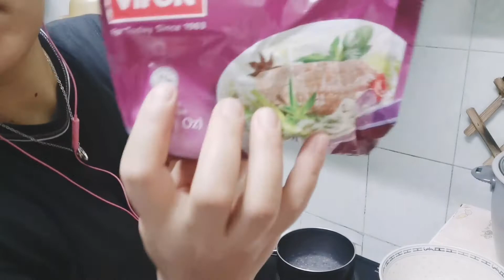MUKBANG KWETIAU KUAH * REMPEYEK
Hallo Shobat Aya dimanapun berada Assalaamualaikum Warohmatullohi wabarokaatuh dan tak lupa Aya Ucapkan selamat Pagi, siang, Sore, petang dan Malam Sesuai Waktu dimana Shobat berada yaa...

Saya (Aya Ambon) adalah YOUTUBER VLOG,,, yang Kontennya Berisikan Tentang Keseharian Aya Semasa jadi TKW HONGKONG Juga Nantinya Keseharian Aya DIKAMPUNG,,, ( DAILY VLOG)

Aya Akan Berbagi  :

RESEP DAN CARA MEMASAK
CARA MEMBUAT JAJANAN TRADISIONAL
KULINER
MUKBANG
MAKAN MAKAN
ASMR
JALAN JALAN
TUTORIAL
REVEIW

Juga Hal hal yang Menarik lainnya Shobat ku,,,

Selebihnya Aya Ucapkan Banyak banyak Terimakasih kepada Shobat Aya Dimanapun berada yang masih Setia Nonton Video video Saya,,,

"Semoga Kita Semua selalu diberi kesehatan dan keselamatan dimanapun kita berada,
Dilancarkan dan dimurahkan dalam kita mencari rezeki yang berkah,
Sehingga Berkah buat kita semua dan Berkah buat Sesama...

Dan Sampai jumpa divideo video saya Selanjutnya Shobat ku.

Tetap di CHANNEL Aya Ambon TKWHONGKONG ¦¦ TKWSUKSES Harapan Kita semua.

Yeeeeachhh

Dan Akhirnya Wassalaamu'alaikum Warohmatullohi wabarokaatuh Shobat...

Bye Byeee

Saranghae...